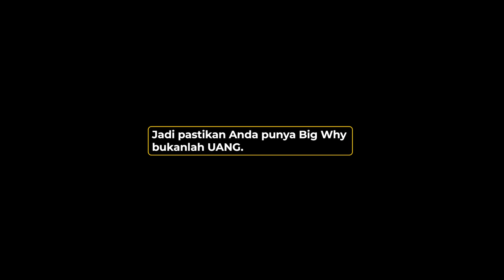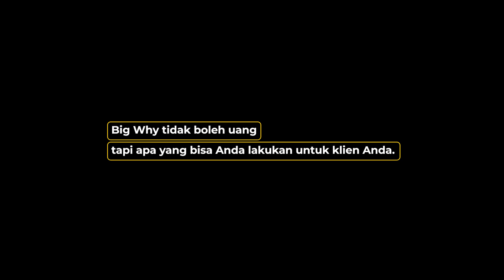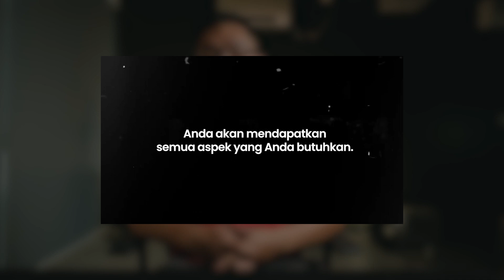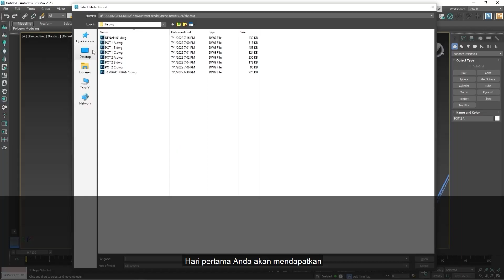3d architectural visualization artist cuman perlu 5 hal buat improve self value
3d architectural visualization artist mau pasang harga sesuai value kita, berarti biar harga yang ideal tercapai kita juga harus punya value yang ideal.

Jadi gimana sih caranya untuk meningkatkan value kita? Biar bisa meningkatkan value kita ke klien, kita harus tau bahwa value itu apa yang bisa kita beri kepada klien. value kita sebagai penyedia jasa 3d atau 3d artist itu apa?

beberapa dari value itu adalah diri sendiri, "big why" kita, quality kita, sikap kita, dan kita sendiri sebagai problem solver klien kita. Apa sih 5 dari hal itu? Simak video baik-baik ya!

A 3d architectural visualization artist wants to set a price according to our value, meaning that in order to reach the ideal price we must also have an ideal value.

So how do we increase our value? In order to increase our value to clients, we must know that value is what we can give to clients. What is our value as a 3d service provider or 3d artist?

some of those values ​​are ourselves, our "big why", our quality, our attitude, and ourselves as our client's problem solvers. What are 5 of those things? Watch the video carefully!

Timestamp:
00:00 5 Tips untuk meningkatkan value anda!
00:23 Tip 1 hargai diri sendiri terlebih dahulu
01:48 Tip 2 Big Why yang besar
03:07 Tip 3 Be Humble
04:02 Tip 4 Menjadi Problem Solver
05:13 Tip 5 Lengkapi semua kebutuhan anda
06:34 PR video ini! Komen dibawah pembelajaran kalian!
07:32 14 Day Interior Render
09:11 Closing & Support team 2G Academy